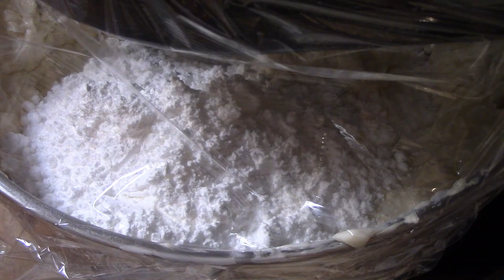በቅቤ ምርጥ የኬክ ክሬም አሰራር - How to make American Buttercream